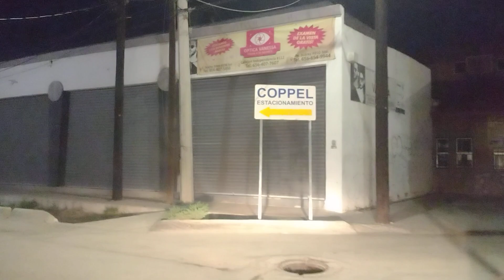CIUDAD JUAREZ CHIHUAHUA MEXICO. CRUZANDO LA FRONTERA ENTRE EL PASO TEXAS HACIA JUAREZ.MAR.29,AGO2023